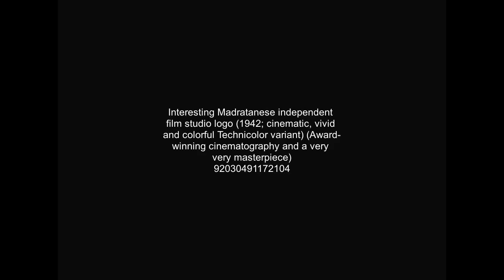Interesting Madratanese logo (1942)